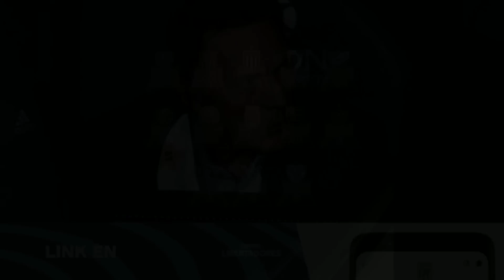¿CUÁNTO ENVEJECERÁ PERÚ PARA EL 2026? | ¿QUIÉNES LLEGARÁN AL SIGUIENTE MUNDIAL?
La selección peruana cuenta con una generación de jugadores importante para la actualidad, a pesar de la eliminación de Qatar 2022; sin embargo ¿Cuántos de estos jugadores llegarán para el Mundial del 2026? ¿el paso del tiempo le quitará el nivel a muchos de nuestros futbolistas? Analizamos y conocemos la edad con la qué los seleccionados peruanos llegarían para disputar un hipotético Mundial dentro de 4 años y el problema que esto supone.